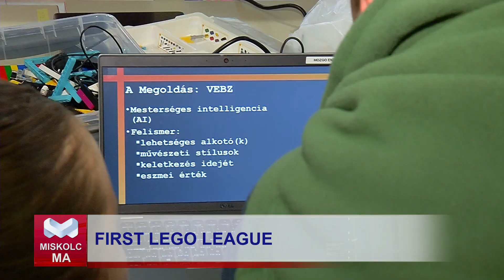Miskolc Ma 2024.02.05.: First Lego League